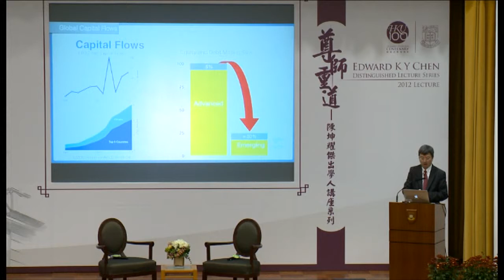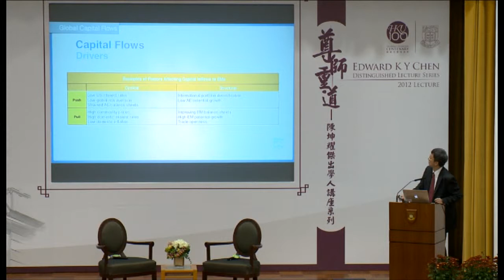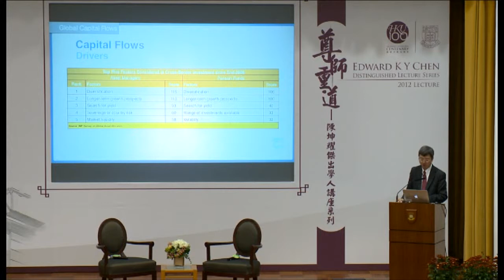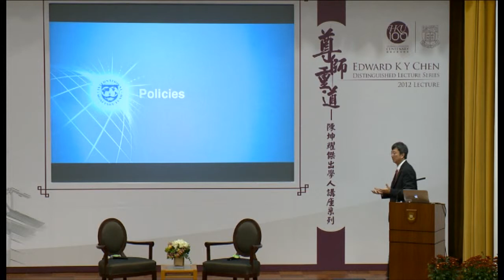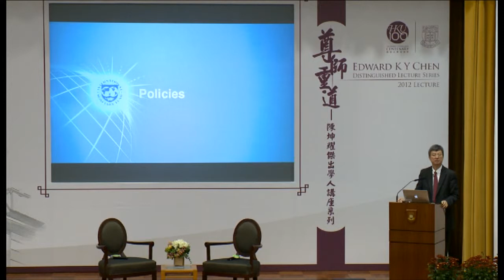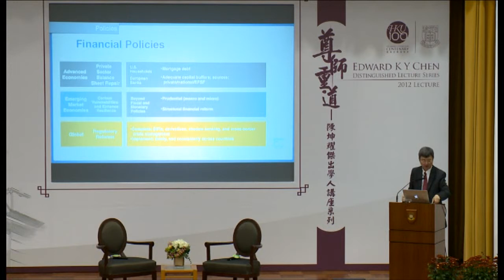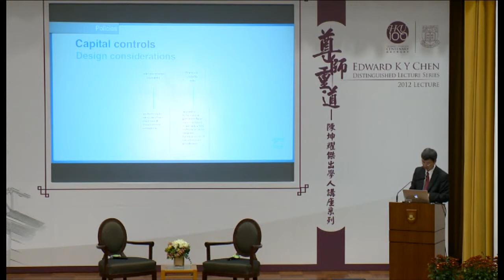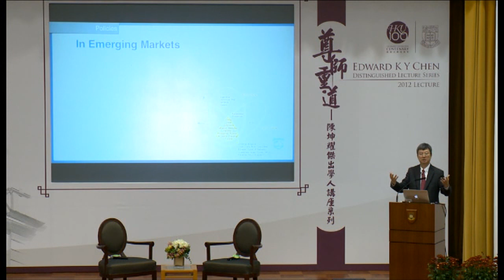Edward K Y Chen Distinguished Lecture Series 2012 - Capital Flows in a Changing World (3 of 5)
Distinguished Lecture Series - Edward KY Chen
"Capital Flows in a Changing World" by Dr. Min Zhu (3 of 5)